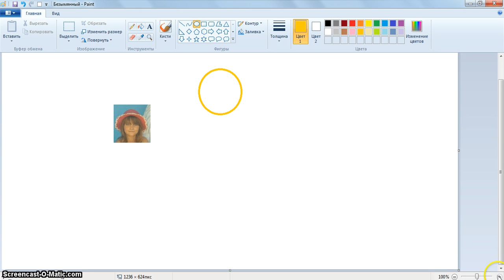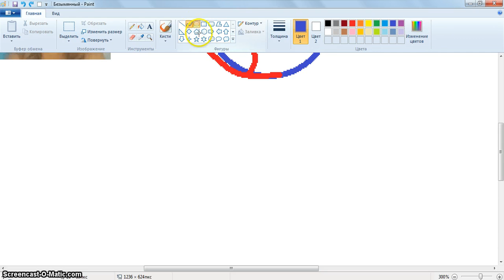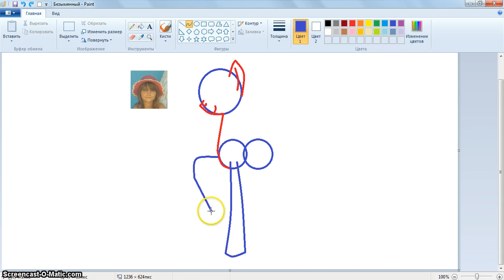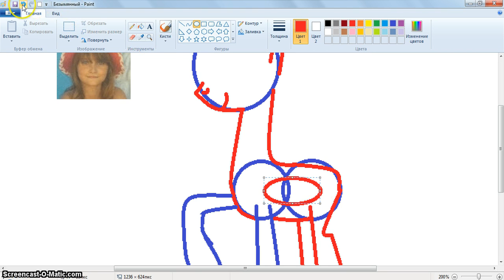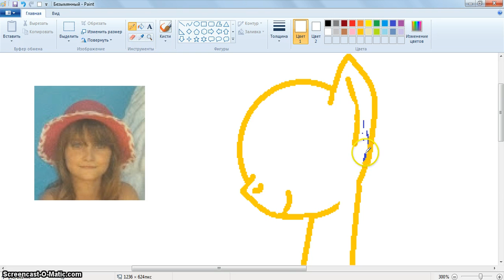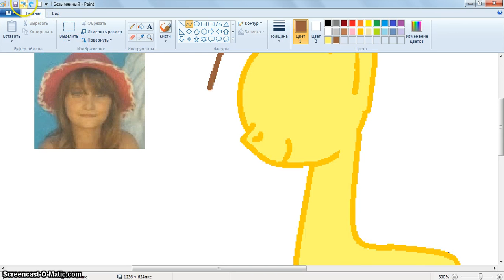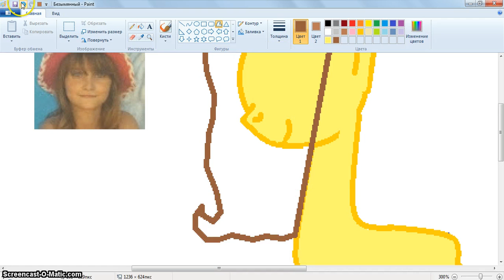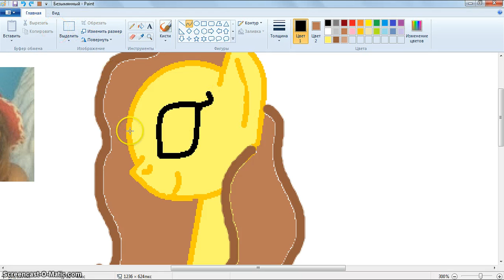Рисую Анастасию Гурскую в виде пони